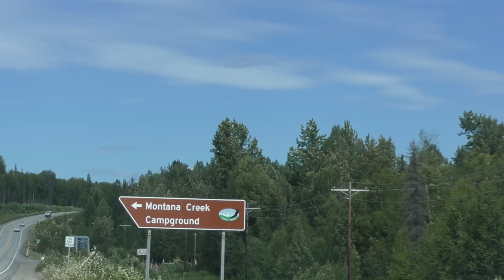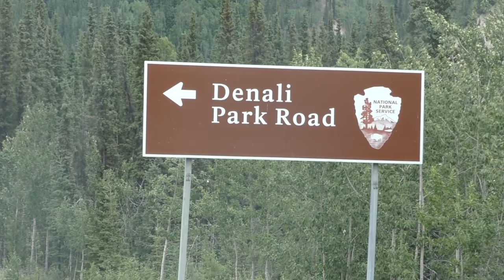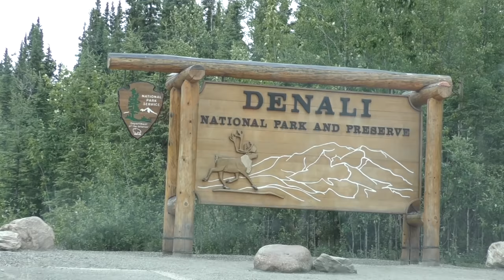Alaska - Anchorage to Fairbanks - Part 1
Alaska - July 2021

Part 1

Joas and Priscilla spend a week in Alaska with another couple traveling from Homer to Fairbanks￼.
Join our travels as we explore and enjoy the beauty of creation￼!